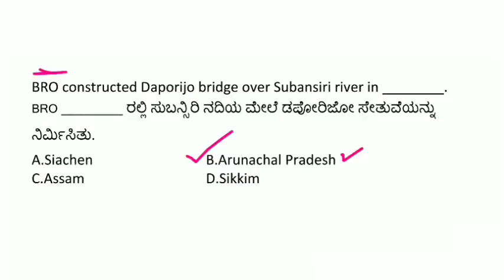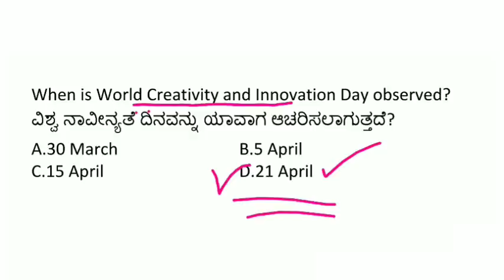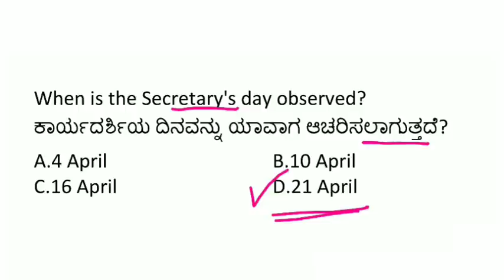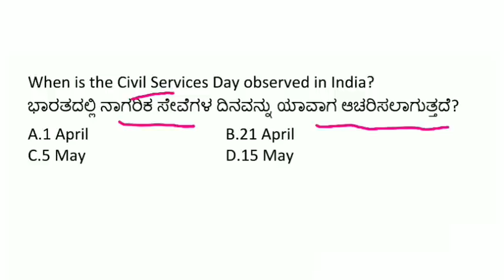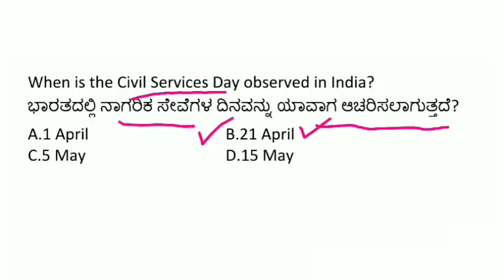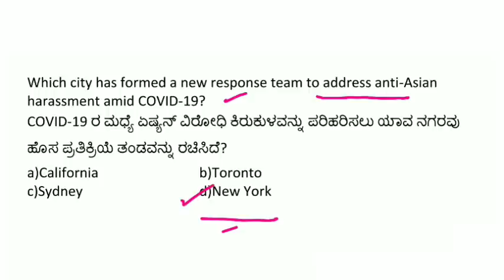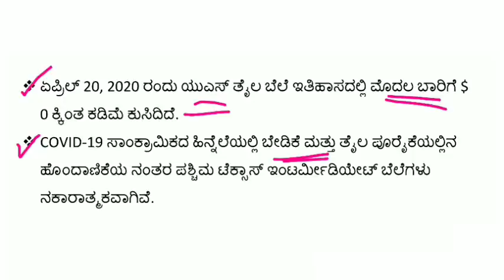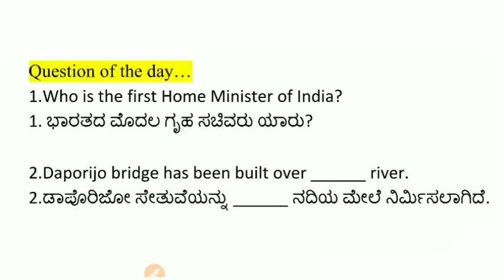22 APRIL 2020 DAILY CURRENT AFFAIRS KANNADA | APRIL 2020 DAILY CURRENT AFFAIRS IN KANNADA KPSC KAS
22 APRIL 2020 DAILY CURRENT AFFAIRS KANNADA
APRIL 2020 DAILY CURRENT AFFAIRS IN KANNADA FOR KPSC EXAMS

Hi Freinds in this video i have discussed 22 APRIL 2020 daily current affairs in kannada

22 APRIL 2020 CURRENT AFFAIRS IN KANNADA
current affairs for FDA SDA / KAS EXAMS

KANNADA BOOKS :
FDA SDA question Bank
Constitution P s Gangadhar
Geography Ranganath
Bipin Chandra history
HRK economy
K M Suresh general studies
Kannada ratna kosha
Science K M suresh
Aralaguppi kannada
Mental ability anjanappa
History K sadashiv

ENGLISH BOOKS :
Lucent gk
Lucent gs
Rs agarwal aptitude
Rs agarawl reasoning
Arihant reasoning
Arihaant reasoning
General English
Arihant English
Geography majid Husain
Laxmikant polity
Millennium general study
History spectrum
Indian economy
Gk manohar pandey
Pratyogita darpan